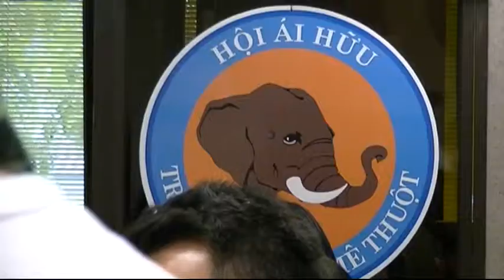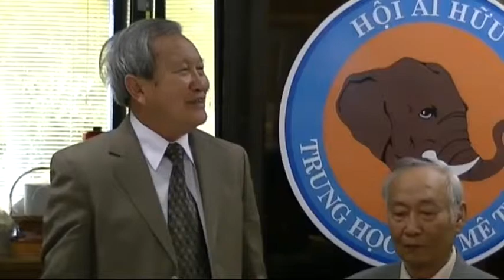Đón Thầy Liễn trưa mồng hai Tết.